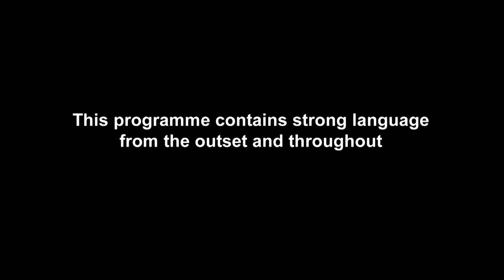Marnie’s Story: Marnie Opens Up About Chronic Bladder Condition | Geordie Shore: Their Story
Marnie Simpson had a tough time after giving birth to Rox as her bladder condition flared up and became almost unbearable...

Geordie Shore: Their Story starts Tues 22nd Sep at 10pm – only on MTV UK!